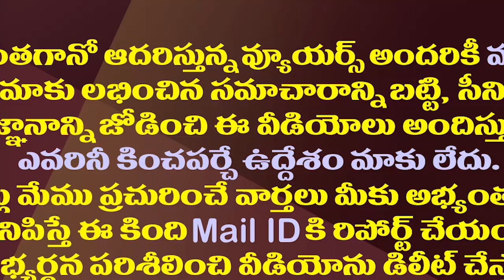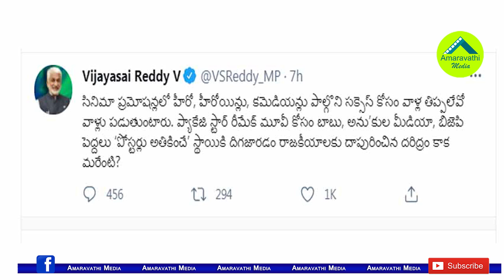పవన్ పోస్టర్లు చంద్రబాబు అతికిస్తున్నారా?సాయిరెడ్డి సెటైర్లు| VijayaSai Reddy Satires on Chandrababu